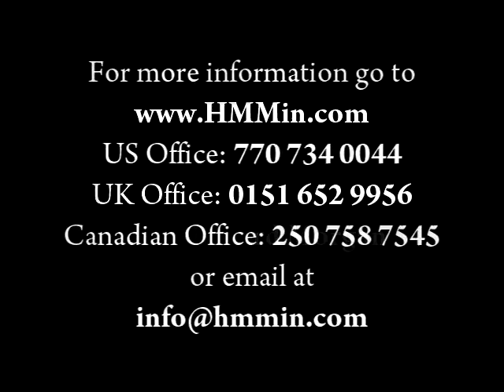God Tests Us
Dr. Howard Morgan
Excerpt from Learn to Love the Tests
United Kingdom
Liverpool